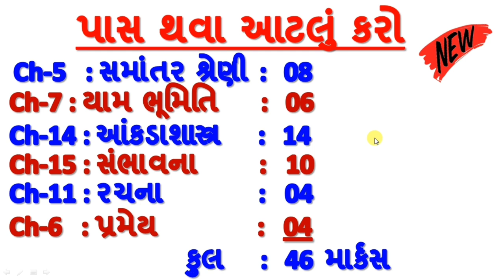🔥Std 10 Maths (ગણિત) | 17 March 2023 | રેગ્યુલર & રીપીટર વિદ્યાર્થીઓ માટે | 1001% Pass | Most I.M.P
🔥Std 10 Maths (ગણિત) | 17 March 2023 | Most I.M.P પ્રમેય & રચના | 101% આજ પુછાશે | dhoran 10 Ganit
🔥Std 10 Maths (ગણિત) | 17 March 2023 | Board Exam Paper Solution | 100% Official | dhoran 10 Ganit
🔥Std 10 Maths (ગણિત) Basic | Most  I.M.P. દાખલા | 17  March 2023 | Dhoran 10 Ganit | 1001% આજ પુછાશે
👉Std 10 Sample Paper Download...